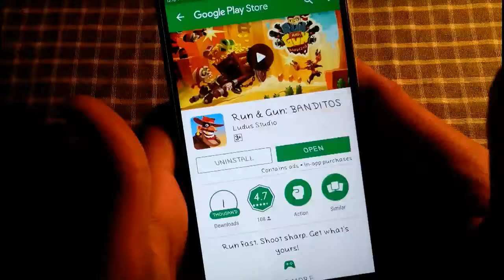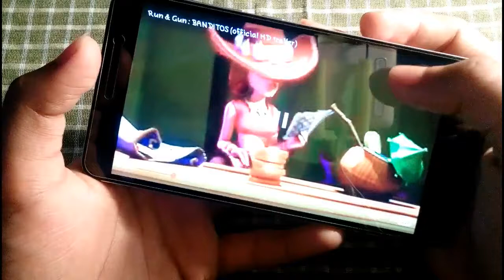run and gun :banditos by. dd desi 😍😀😂😁 game 8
Run & Gun: BANDITOS is pretty cool. Check it out on Google Play Games. See if you can beat my score!

Run fast. Shoot sharp. Get what's yours!

Your precious treasure is stolen. Enemies are all around. Be the hero and take back what’s yours!

The greatest challenge you can find is already here. Run and collect as much gold as you can. Test your skills with various obstacles and shoot your way through vast number of enemies to survive the run. Unlock your full potential to beat them all.

Get in the game for the Run & Gun adventure – an endless runner with a twist:

- Choose among various banditos, each having unique powerful skills
- Gather treasures to upgrade your characters and unlock new boosts
- Earn numerous achievements to show off your skills
- Play in a colorful and vivid world
- Compare with other players, be the best!

Run & Gun - get what’s yours!

Till then have a good day and always keep smile